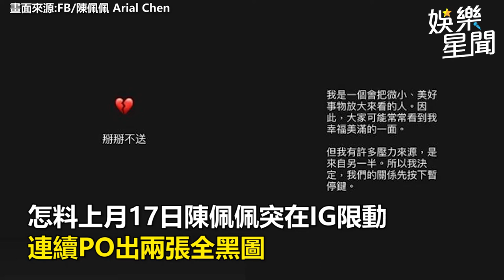《棒棒堂》拿鐵離婚了！妻「分手妹」深夜聲明：結束7年婚姻｜娛樂星聞